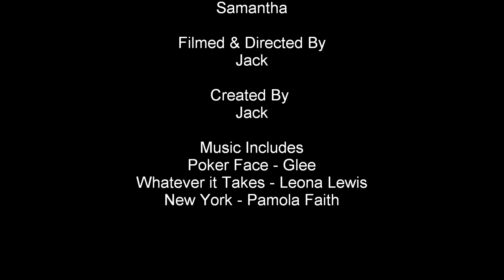Sims 1.06 (Full) - Birth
Addison goes into labour and gives birth at home. Meanwhile Sam makes a shock discovery and Kelly returns home but still refuses to go to school.